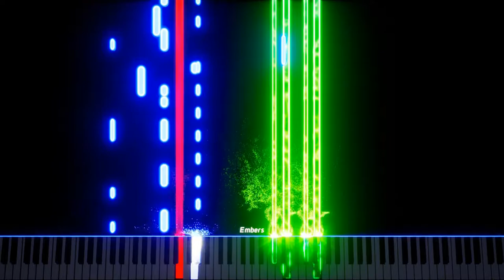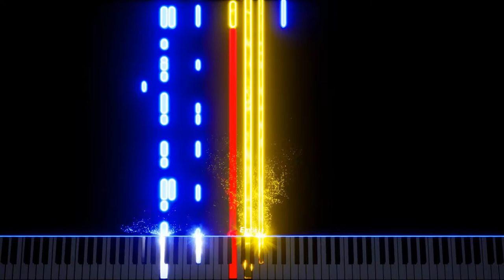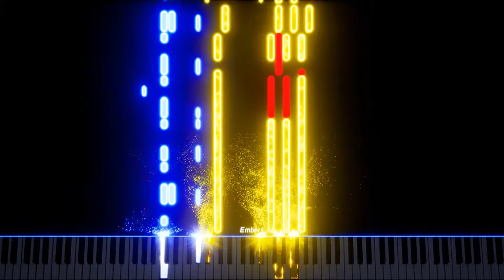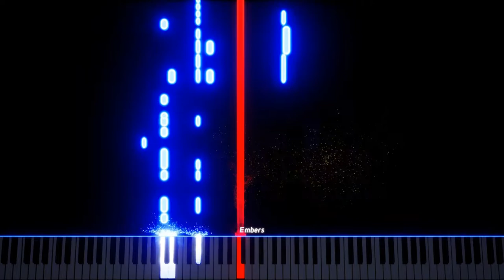More Than Infinity (Music for Pyll Machine)